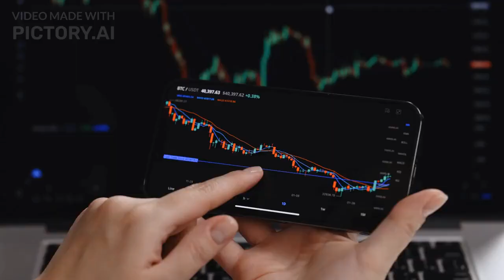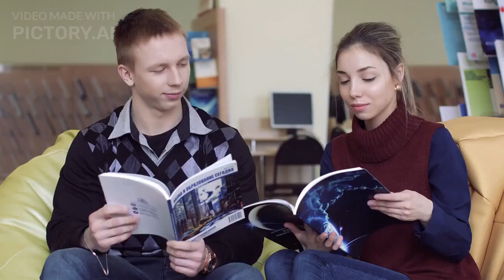Rich Dad, Poor Dad, Robert Kiyosaki.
"Rich Dad, Poor Dad" is a classic personal finance book written by Robert Kiyosaki. The book is based on the author's own experiences growing up with two dads: his biological father, who was financially struggling, and his best friend's father, who was a wealthy entrepreneur.

The book offers a unique perspective on wealth building and financial literacy, as it challenges many of the traditional notions about money and investing. Kiyosaki argues that traditional education does not teach people how to become financially successful and that instead, one should focus on acquiring assets and building wealth.

One of the key takeaways from the book is the importance of financial education and understanding the difference between assets and liabilities. Kiyosaki explains that assets put money in your pocket, while liabilities take money out of your pocket. By focusing on acquiring assets, such as rental properties and investments, one can build wealth over time.

Additionally, the author emphasizes the importance of taking calculated risks and being an entrepreneur. He argues that being an employee is a "safe" option, but it limits one's earning potential and financial freedom. Kiyosaki encourages readers to think outside the box and to not be afraid to fail.

The book is written in a conversational and easy-to-understand style, making it accessible to readers of all levels. It is also filled with real-life examples and case studies that illustrate the concepts discussed.

Overall, "Rich Dad, Poor Dad" is a must-read for anyone looking to improve their financial literacy and build wealth. The book challenges traditional notions about money and provides practical advice for achieving financial freedom. It will give you a different perspective on how to manage and grow your wealth.